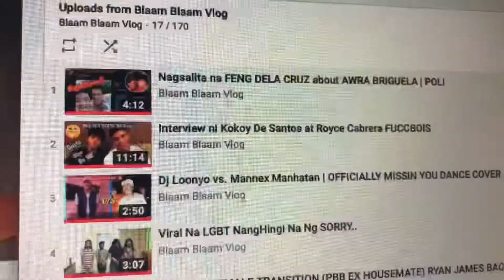TARA PALISTA KANA PARA MA PLAY KITA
Paano kita ma pi-play?
Tapos ililista na kita para ma play kita. Sa LS ko din sinasabi kong ilang oras ko i play ang mga palabas mo.
Ganun lang kadali natulungan mo ako kaya ibabalik ko din sayo ang tulong mo sa akin.
Suppotahan lang naman ang kailangan natin para sabay sabay tayo sa pagtaas.